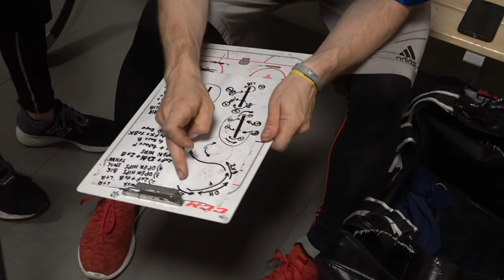ELITE HOCKEY CAMP SWEDEN [Skills Development] EHD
He was invited to an elite camp by the Swedish Hockey Academy and stayed in Uppsala for 11 days. Professional edge work drill of professional hockey coach Nazar Fylypiv who is active not only in Czech and Eastern Europe but also worldwide. From stickhandling and powerskating by wonderful coaches such as former Sweden national team players to sticktricks. In a camp full of rich content, he gained more skills in a short amount of time.

We are deeply grateful to Mr. Tordh Hansson, the founder of this hockey school. He was very hospitable to their first visit to Scandinavia.

He's now staying in Toronto until 25. July 2022 to learn hockey.

He loves hockey with all his heart. Dreaming of playing abroad, he works hard every day.

10 Years Old (G4) / Atom Hockey Player